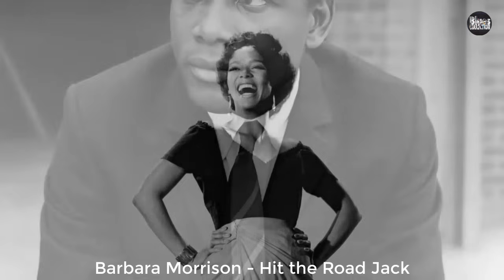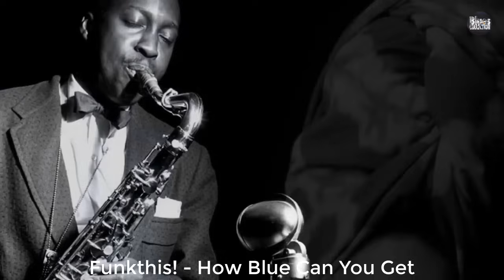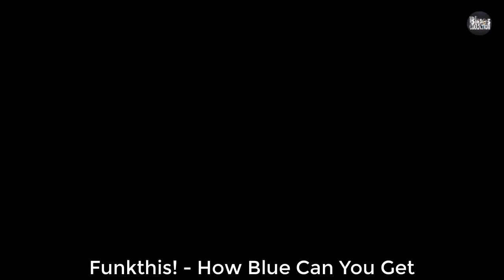Blues Collections | Best Blues Songs of All Time | Barbara Morrison - Hit the Road Jack | Blues Rock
🎸 Blues Collections:
💙 ►Welcome to Blues Collections. Where you can find the latest and hottest Blues Collections. With exciting music, exciting images, we hope to bring you a wonderful time and experience.
Our channel specializes in searching and creating playlist music with the best sound and image quality.
⏭️ Blues Collections will be updated daily with many great songs. Hope you guys will love them and give us a lot of support.

It's great to receive your comments. We hope to brighten your day with the music we share!

👉 Blues Collections